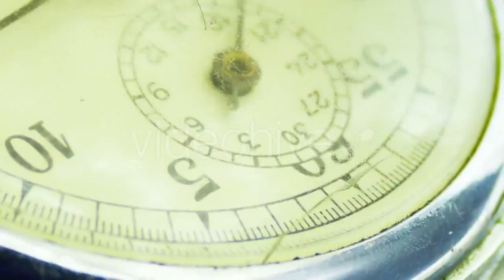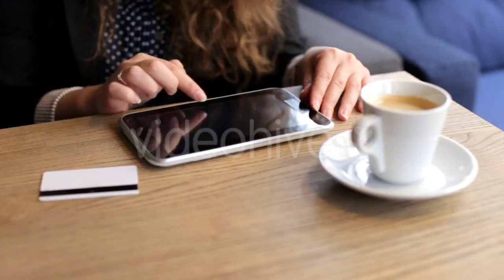Of Professional Cosmetics Makeup Brushes Kit - (lifestyle) Stock Footage | Mega Pack +40 items